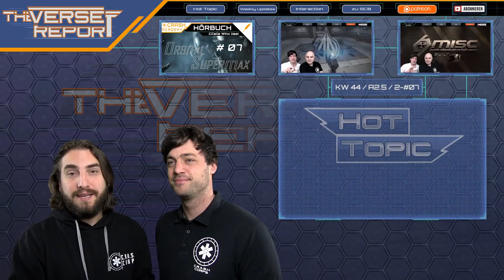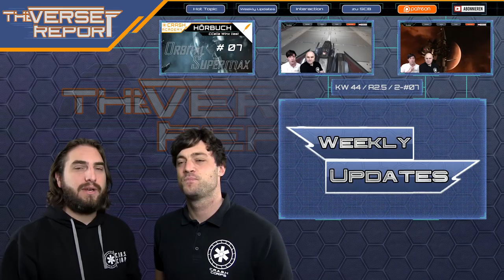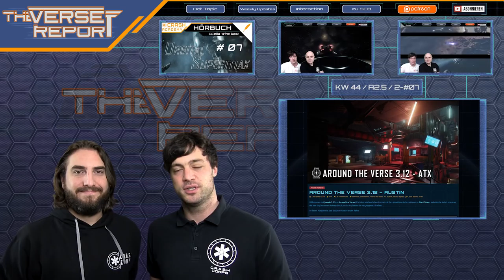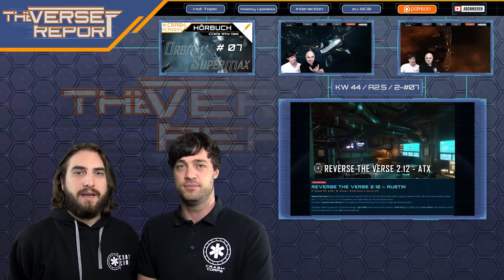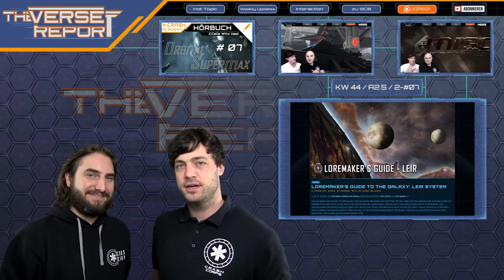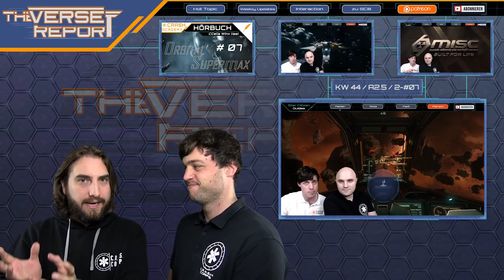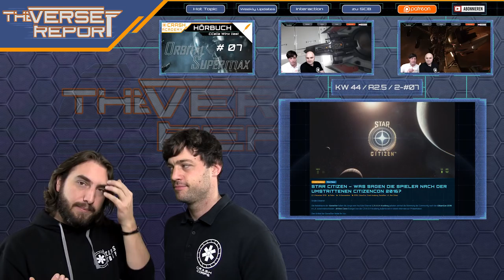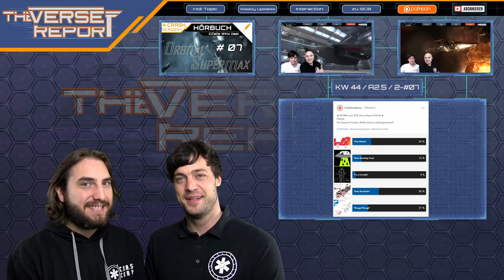Star Citizen Updates zur Alpha 2.6 | SCB Verse Report [Deutsch/German]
In der letzten Woche gab es so einige Updates zum bevorstehenden Star Citizen Alpha Patch 2.6!

In der letzten Episode des StarCitizen News Formates Around The Verse wurde ausführlich über die Fortschritte zum kommenden Patch Alpha 2.6 berichtet. Der von allen Backern sehnlich erwartete Patch soll neben dem neuen Game Modus Star Marine auch große Updates für den Arena Commander, das Lobbysystem und das User Interface mit sich bringen. Außerdem werden die Drake Herald und die Vanguard Hoplite flugbreit - ein wahres Fest also für alle FPS Gamer im Star Citizen Universum. Weezen und Sawyer fassen Euch die wichtigsten Infos zusammen und berichten, was in der letzten Woche noch so an News zusammen gekommen ist. Viel Spaß!

► Unterstütze uns!

Weezen: STAR-JXRZ-C777
DoZer: STAR-JFLB-74Q7
Sawyer: STAR-F3CH-FQ5N

► Unsere Partner!

►Unsere Hardware!